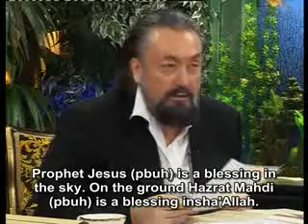AdnanOktar_HarunYahyaTV100322_goklerveyer_eng.flv